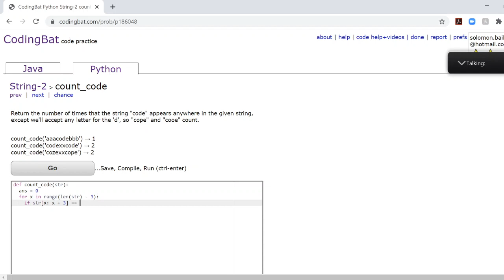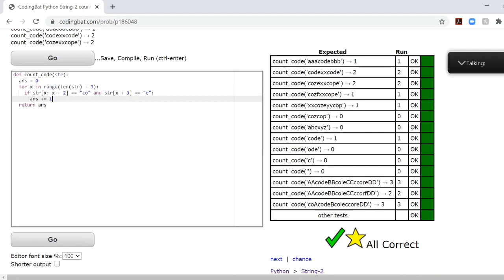String-2 (count_code) PythonTutorial || Codingbat.com